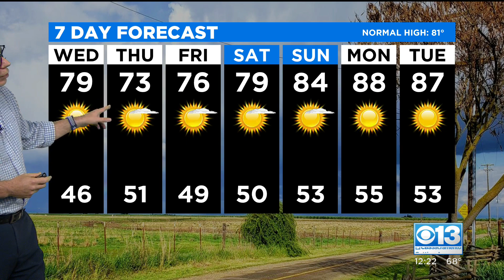Wednesday Afternoon Forecast - May 19, 2021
Some areas could see some precipitation soon.